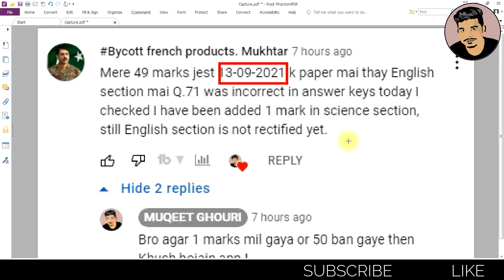JEST/PST Important Announcement ( Big Update ) || Siba Testing Service (STS)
This video contains the information about important announcement of jest & pst.